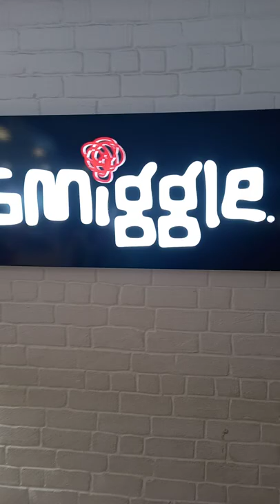shorts smiggle kids